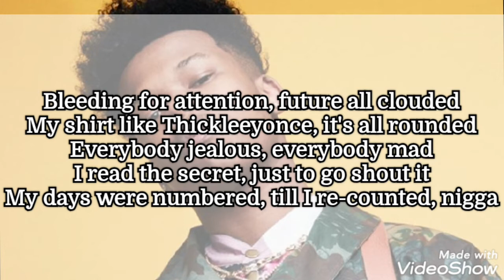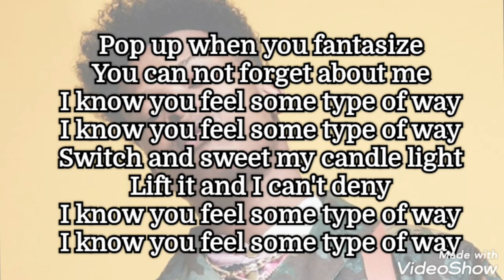Nasty C - Deep Pockets (lyrics)